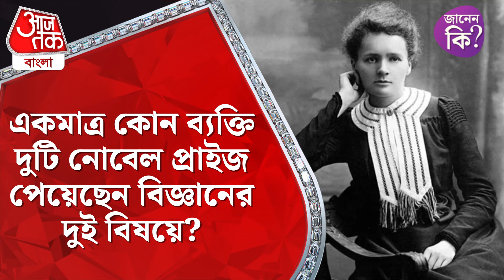​একমাত্র কোন ব্যক্তি দুটি নোবেল প্রাইজ পেয়েছেন বিজ্ঞানের দুই বিষয়ে? Nobel Prize | Aaj Tak Bangla